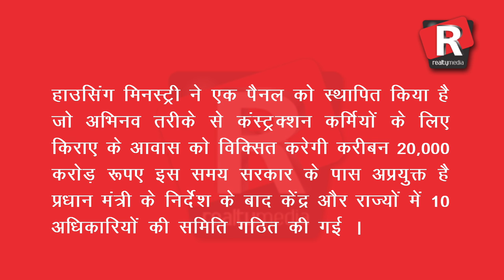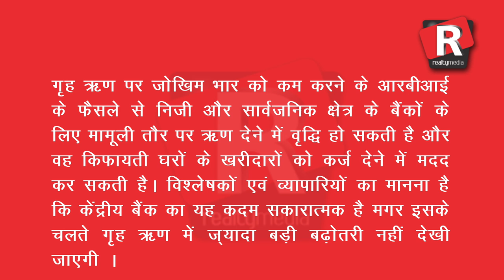Realty media : SuperFast news of the day top 5 - June 9